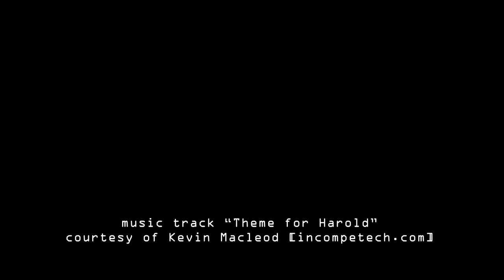Gears of War - Part 8 - Brotherly Love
It's almost Valentine's Day, and Ben and Chris bond, and clash with a Titan.